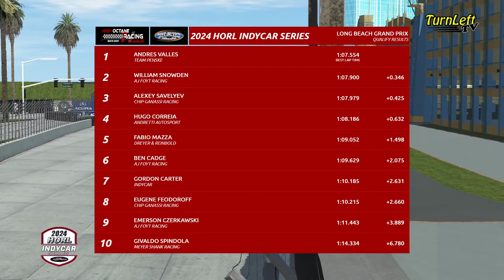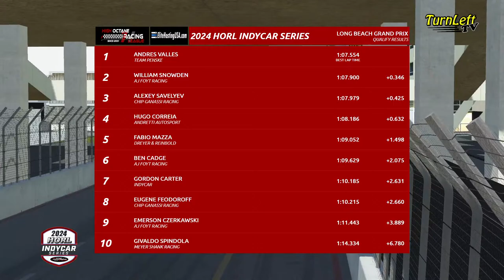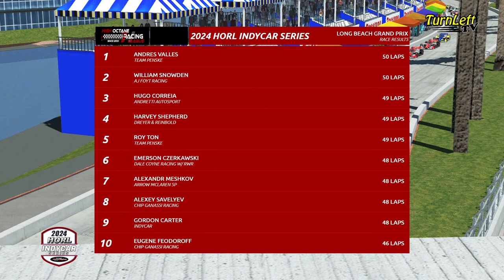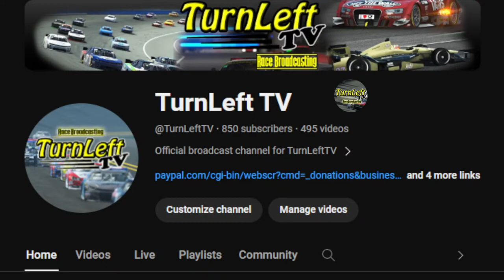HORL IndyCar Series 2024 S1 race at Grand Prix of Long Beach (042024)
TurnLeft TV broadcast of the 2024 High Octane Racing League IndyCar Series Season 1 Race 1 at the Grand Prix of Long Beach (042024).

Producer:  Heath Johnson
Simulation:  rFactor 2